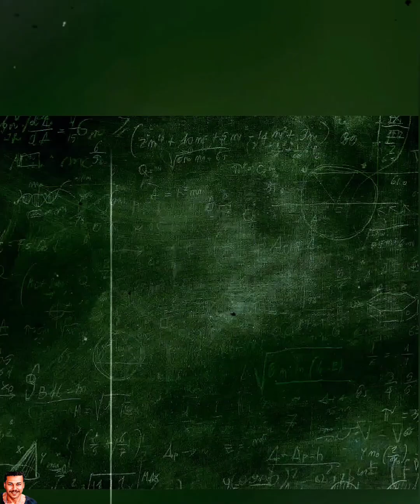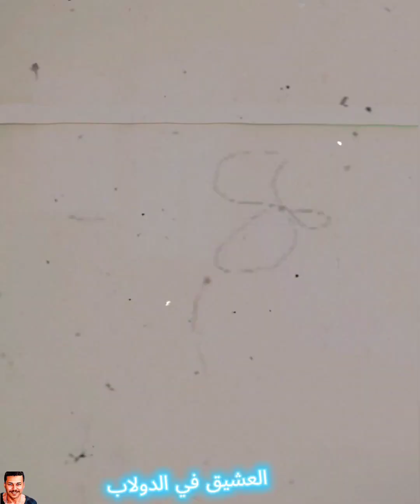دينا العشيق في الدولاب: دمـ/ـاء في عيش الزوجية القصة الكاملة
قصة مثيرة للغاية عن “دينا”، السيدة التي تورطت في علاقة محرمة مع عشيقها. كيف استطاعت أن تخبئه في دولاب غرفة النوم؟ ما هي الخطة المُحكمة التي وضعتها للتخلص من زوجها؟ تعرف على تفاصيل هذه الجريمة الصادمة